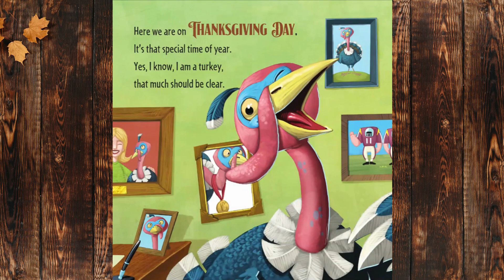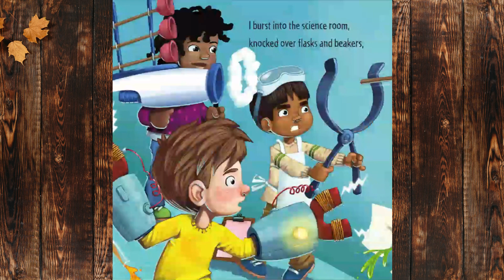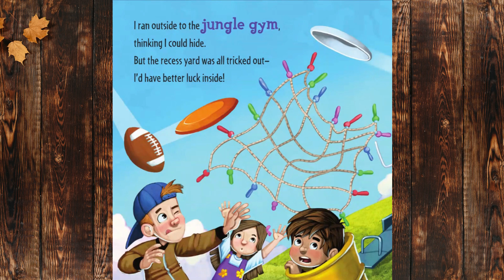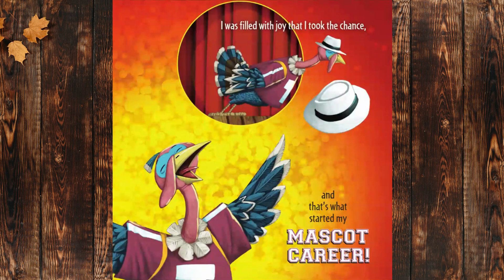🐈‍⬛ Children's Books Read Aloud | How To Catch A Turkey | Kid's Bedtime Story | Storytime audio book